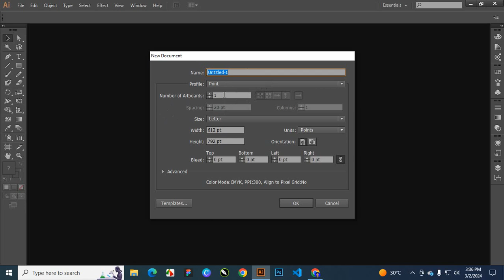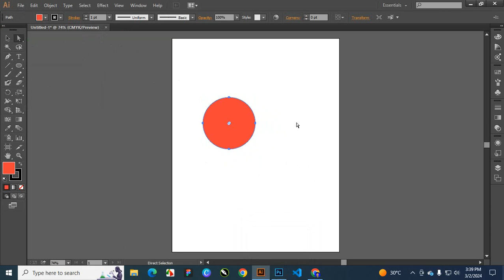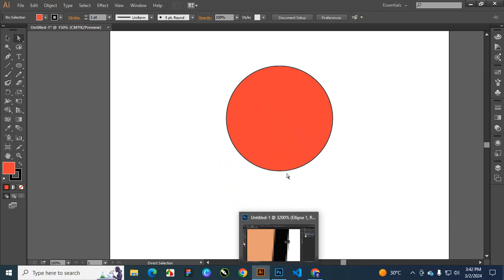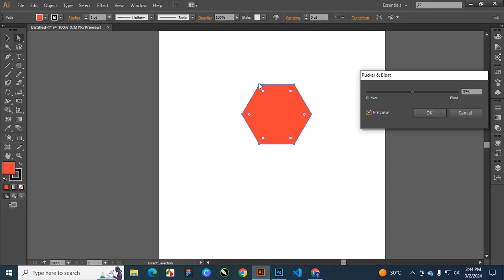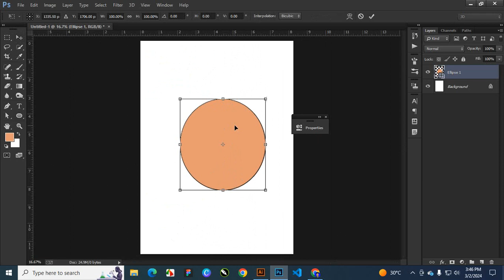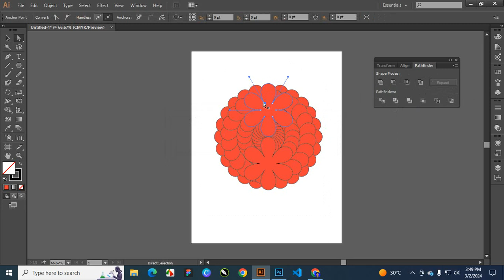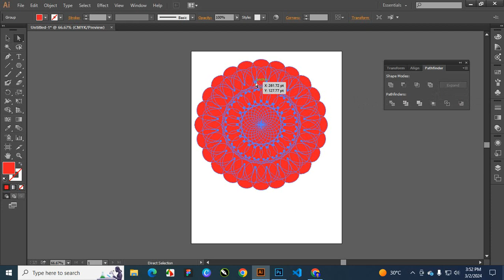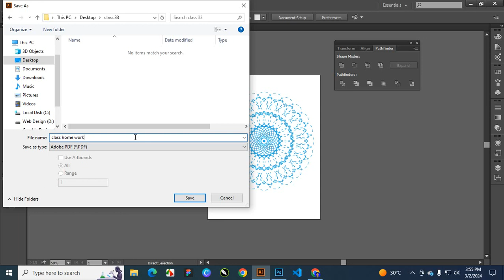Class-33 || Graphic Designer || Md. Hasan Ali || ICT World Computer Training Center || Alamdanga